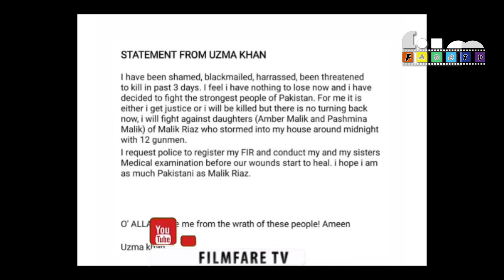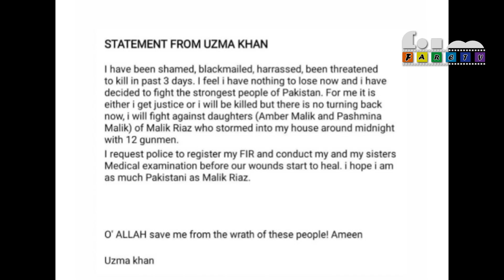Untold Story Of Uzma Khan, Best Drama Scene Biography, Lifestyle, Movie, Scandal Sex Leaked Video